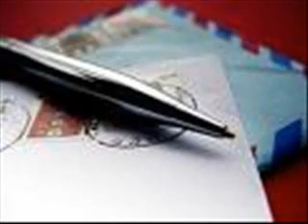Mappila song (Kurichidatte Kattu Bismiyaale Kattu Pattu)